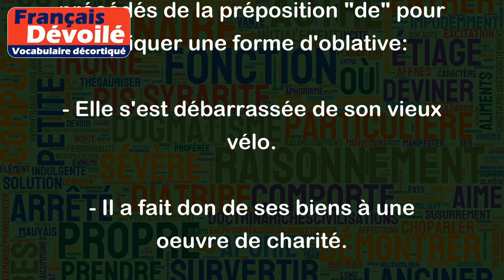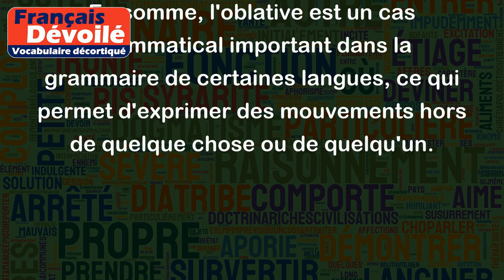Oblativité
L'oblative est un cas grammatical qui indique généralement un mouvement loin de quelque chose ou de quelqu'un. En d'autres termes, il indique que l'objet du verbe est en train de se déplacer à l'écart ou hors de quelque chose. Ce cas peut être utilisé pour exprimer le don, la vente, le transfert, le retrait ou même la perte.
Par exemple, en français, certains pronoms et adverbes peuvent être précédés de la préposition "de" pour indiquer une forme d'oblative:
- Elle s'est débarrassée de son vieux vélo.
- Il a fait don de ses biens à une oeuvre de charité.
- Nous avons acheté ce livre indirectement grâce à l'aide de notre amie.
- Ils ont perdu leur match à cause de la fatigue.
Dans d'autres langues, comme le latin ou certains dialectes indiens, l'oblative est un cas marqué sur le nom, le pronom ou l'adjectif. Par exemple:
- En latin: Puella ex urbe vadit. (La fille sort de la ville)
- En sanskrit: Kraunchaḥ vanāt prayāti. (La grue s'en va de la forêt)
En somme, l'oblative est un cas grammatical important dans la grammaire de certaines langues, ce qui permet d'exprimer des mouvements hors de quelque chose ou de quelqu'un.